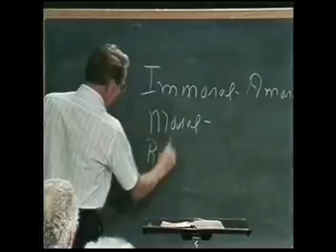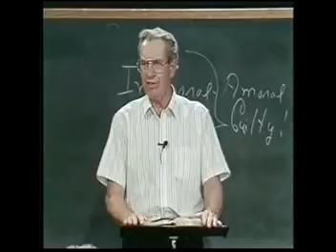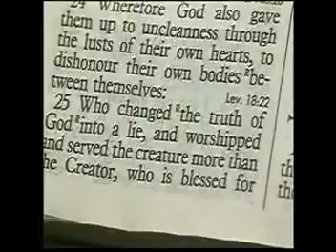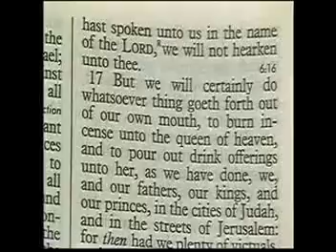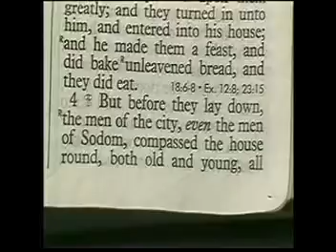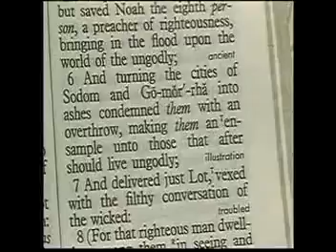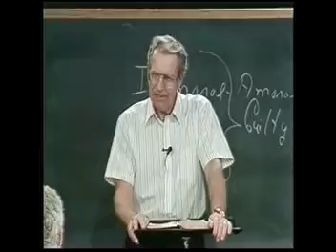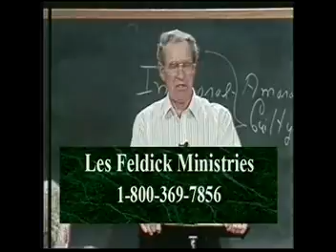Les Feldick Acts 6 29 2015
pg 9523 bk 20-3-3